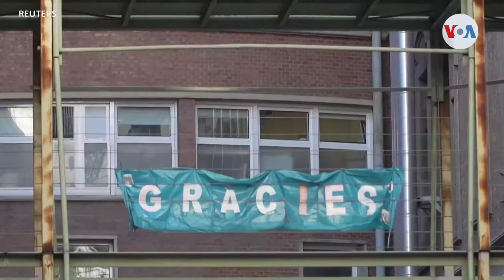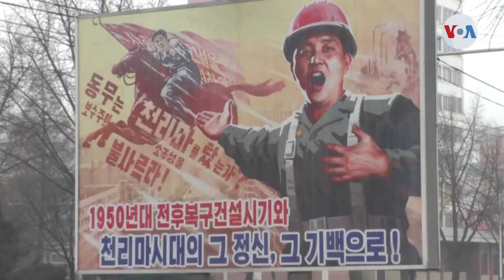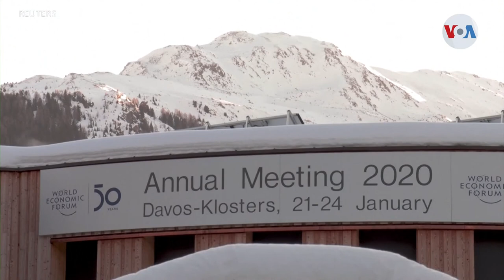Debido a Ómicron, también el 2022 podría ser un año pandémico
La aparición de la variante ómicron mantiene en alerta al mundo y a pesar de la existencia de la vacuna, expertos aseguran que el 2022 todavía sería un año pandémico.

¡Visítenos!